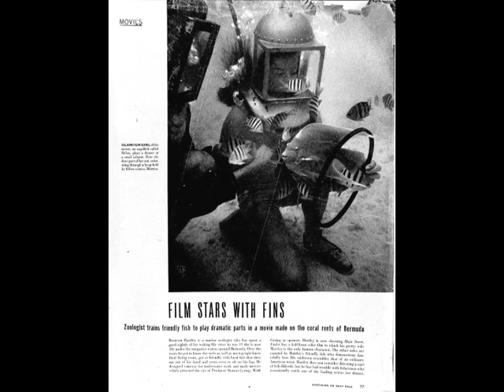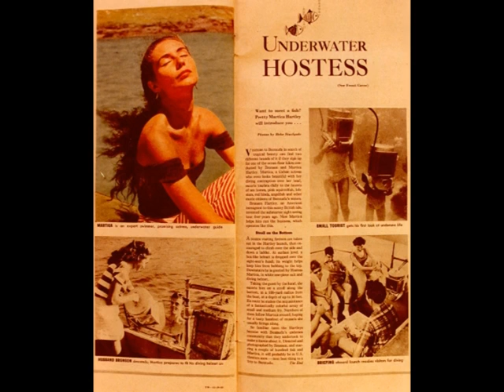Main Street Undersea, (first color 35mm undersea movie history)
A slide show narrated by Christopher Hartley. Telling the story of the making of one of the first ever full length color 35 mm Undersea full length movies.  The film was made with some of the first Kodak film produced which had to be kept refrigerated as much as possible to preserve it. Bermuda was the location of the shooting date was 1952 Dec that the Life Magazine article came out about it.